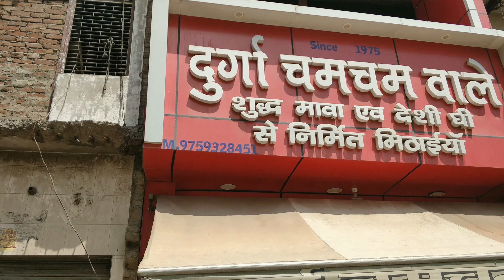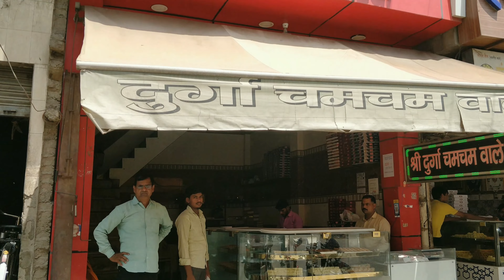इगलास की प्रसिद्ध चमचम ‼️ IᘜᒪᗩՏ KI ᖴᗩᗰOᑌՏ ᑕᕼᗩᗰ ᑕᕼᗩᗰ ‼️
【 रघुवर दयाल ने किया था आविष्कार 】

इगलास के रघुवर दयाल ने चमचम का आविष्कार किया था। तब सारा काम हाथ से होता था। धीरे-धीरे यह मिठाई इतनी मशहूर हो गई कि कई कारखाने खुल गए। चमचम बनाने के काम में प्रत्यक्ष और अप्रत्यक्ष रूप से सैकड़ों लोग रोजगार पा रहे हैं।

ब्रज चटोरा है। यहां के लोग जितना तीखा खाना पसंद करते हैं, उतना मीठा भी। स्वाद का तो जवाब ही है। इसी स्वाद के दीवाने अब दूसरे जिलों के ही नहीं प्रदेशों के लोग भी हैं। अलीगढ़ के कई कस्बे अलग-अलग स्वाद के लिए प्रसिद्ध हैं। इगलास की पहचान तो चमचम से है।  कस्बे में प्रवेश करते ही चमचम की दुकानें नजर आएंगीं। किसी के यहां जाने पर स्वागत में चमचम ही प्रस्तुत की जाएंगी। मेहमानों को तो सुबह के नाश्तेे मेें चमचम भी दी जाती  है।

मथुरा-वृंदावन दर्शन करने जाने या कस्बा से होकर गुजरने वाली नामी गिरामी हस्तियां भी यहां से चमचम खरीदना नहीं भूलती। आने-जाने वाले लोग रिश्तेदारी में चमचम अवश्य ले जाते हैं। यहां अतिथियों को नाश्ते व खाने में चमचम सर्व की जाती है। उत्तर प्रदेश से सटे हरियाणा, राजस्थान, उत्तराखंड में तो चमचम प्रसिद्धि पाए हुए है ही इसकी मिठास देश के कौने-कौने तक पहुंच चुकी है।

चमचम को कैसे बनाया जाता है। सबसे पहले दूध में खट्टा डालकर छैना बनाया जाता है। फिर छैना में इलायची और सूजी मिलाई जाती है। इलायची इसलिए कि सुगंध आ जाए। सूजी इसलिए कि छैना का लड्डू बन जाए। फिर इस लड्डू (गोली) को चीनी की चासनी में पकाया जाता है। जब छैना की गोली गुलाबी रंग की हो जाए तो मिठाई तैयार हो जाती है। फिर इसे खुले थाल में थोड़ी सी चासनी के साथ रखा जाता है ताकि शीतल हो सके। फिर डिब्बे में पैक की जाती है। अगर मिठाई खुली रखी है तो 15 दिन तक खराब नहीं होती है। डिब्बे में पैक होने के बाद सात दिन तक खराब नहीं होती है।

YoungisTaan Vlogs

I'm on Instagram as @gauravyadav_up81. Install the app to follow my photos and videos.